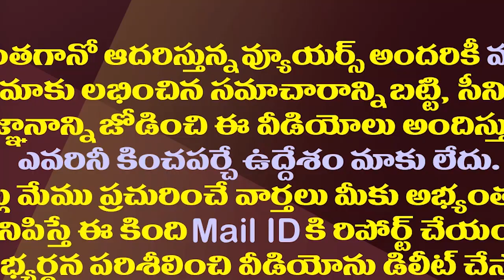దేవినేని ఉమాను సీఐడీ అలా డిమాండ్ చేసిందా? నిజమేనా?| Did The CID Police Really Threaten Devineni Uma?